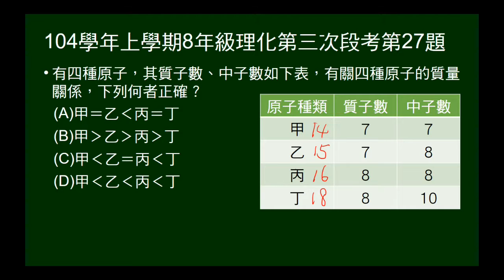104學年上8年級理化三段第27題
給4個原子的質子數、中子數，問4者的質量大小。